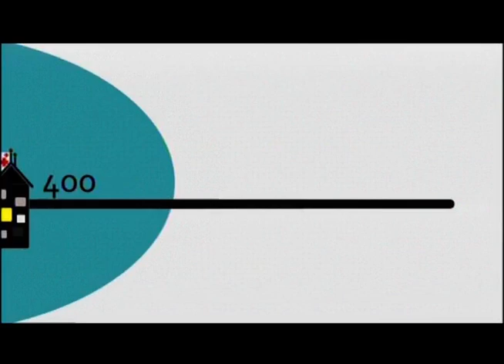Beograd zdrav grad, 12.11.2018.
BEOGRAD ZDRAV GRAD     PONEDELJAK, 12.11.    U 21H

Atlas je najmanji, najtanji i najlakši pršljen, kojim počinje naša kičma. Razlikuje se od drugih pršljenova jer liči na prsten sa zadebljanim stranama i, nažalost, često je iščašen. Kada dođe do izmeštanja atlasa za samo nekoliko milimetara ili stepeni, to može da naruši celu koštanu strukturu, ali i ukupno funkcionisanje našeg tela. Jer atlas je temelj naše kičme, a kada se temelj pomeri, pomera se cela kičma.
Sa izmeštanjem atlasa remeti se struktura celog tela, javljaju se vrtoglavice, nestabilnost pri hodu, zujanje u ušima, poremećaj vida i sluha, osećaj težine ili pulsiranja u glavi, hroničnog umora, pada koncentracije i pamćenja, poremećaja sna i depresije, napetosti, krivljenja kičme, fibromialgije...

O problemima sa atlasom i kičmenim stubom u emisiji BEOGRAD ZDRAV GRAD govori fizijatar prim. dr DRAGAN VULOVIĆ.

Autor i urednik JELENA PETROVIĆ.